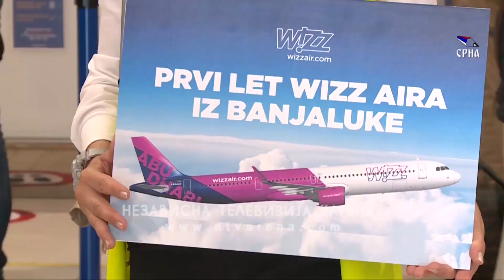Dočekan prvi promotivni let Dortmund-Banjaluka